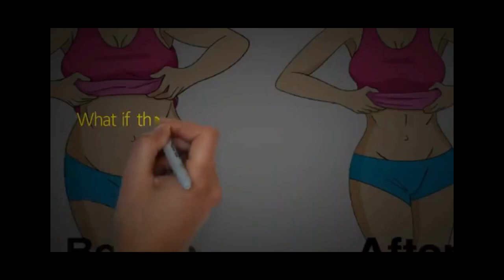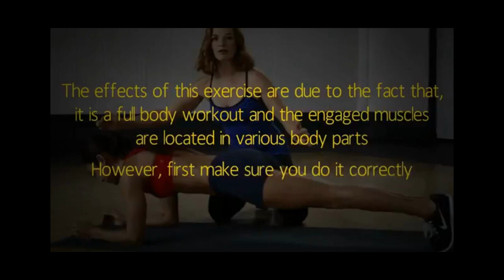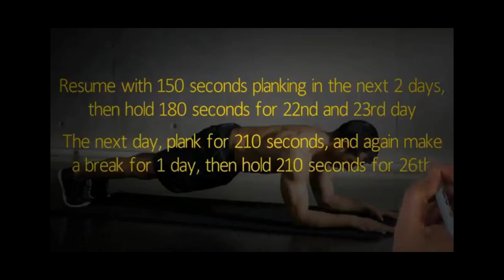The Planking Craze is Taking Over How to Get in on the Fun!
Planking has been a popular activity for years, and it's only gaining popularity. From celebrities to everyday people, everyone is getting in on the planking fun. Learn how to join the trend and get in on the action!